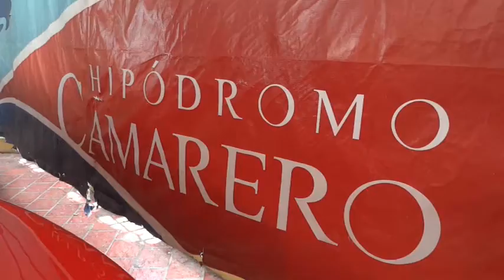HIPODROMO CAMARERO - HOT RODS, RAT RODS, PRO STREETS & MUSCLE CARS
Exhibicion de autos Hot Rod, Rat Rod, Muscle Cars, Pro Streets, Muscle Cars y mas en el Hipodromo Camarero la semana del 17 al 21 de junio, 2015.